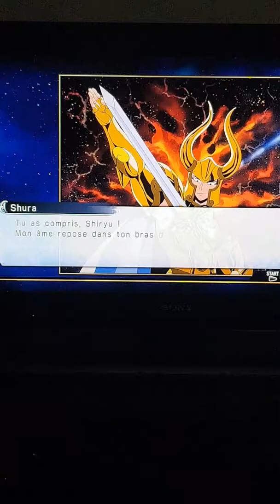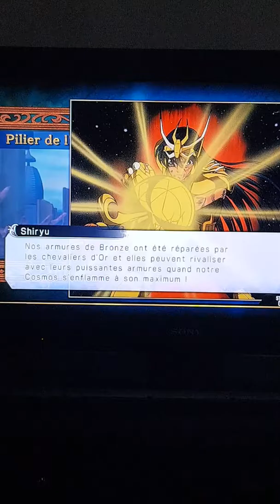Saint Seiya Brave Soldier arc Poséidon - part.1